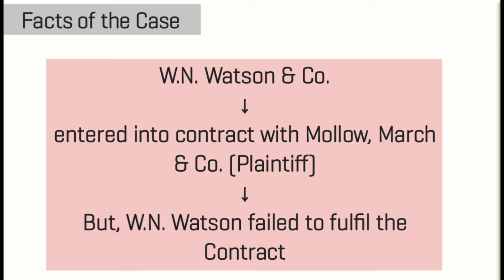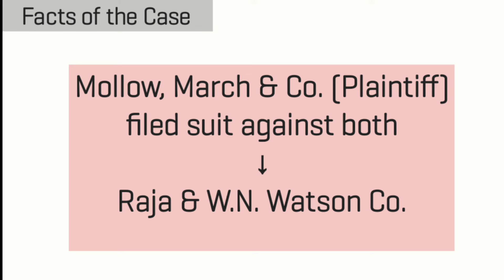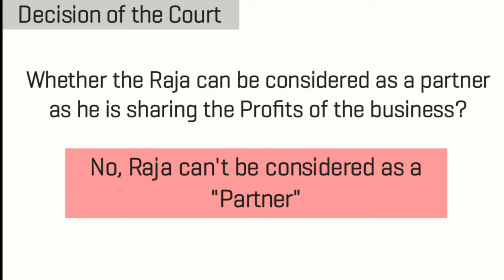Mollow, March & Co. v. The Court of Wards, Special Contracts